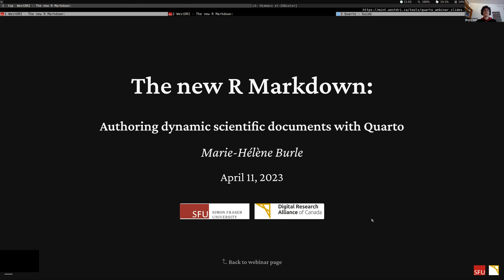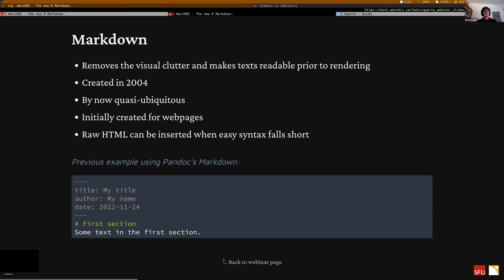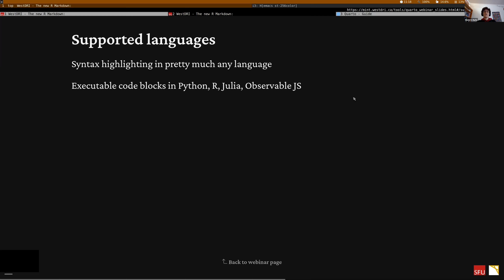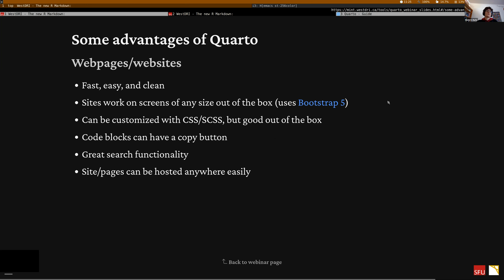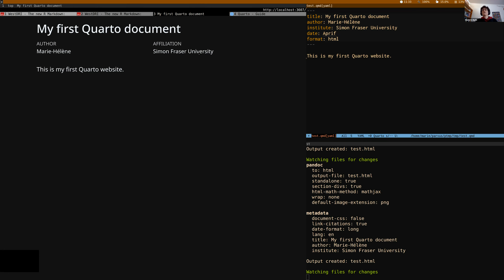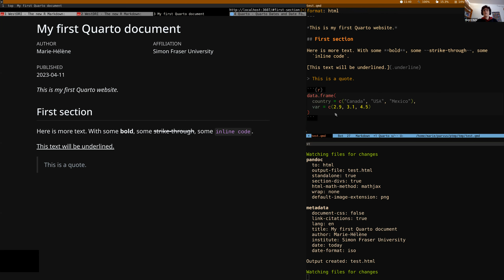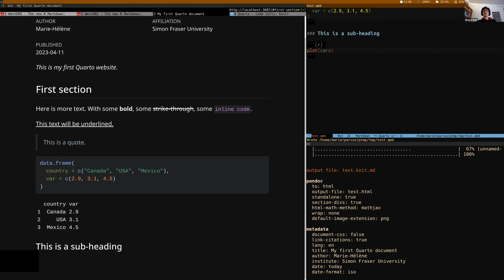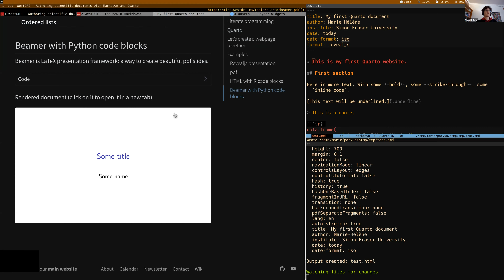The new R Markdown: authoring dynamic scientific documents with Quarto